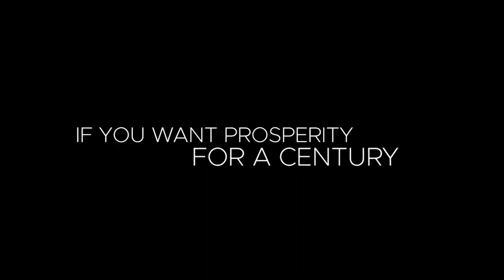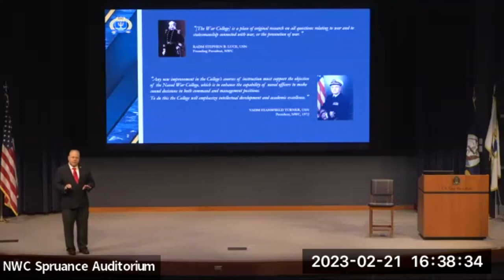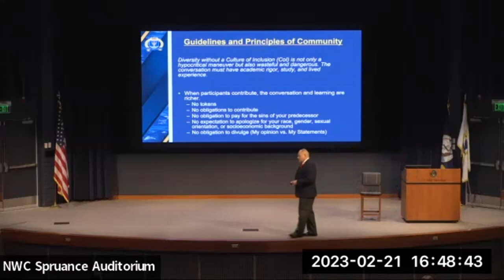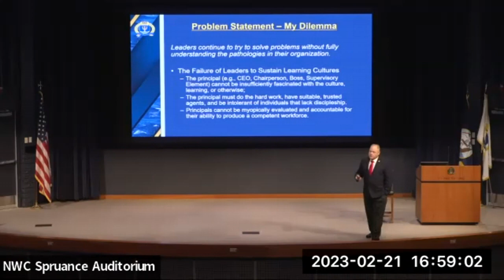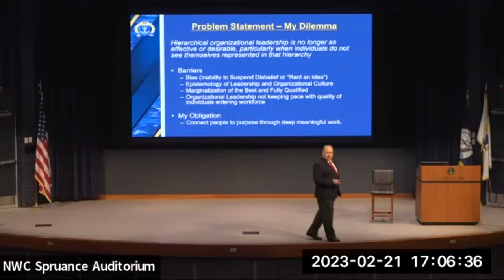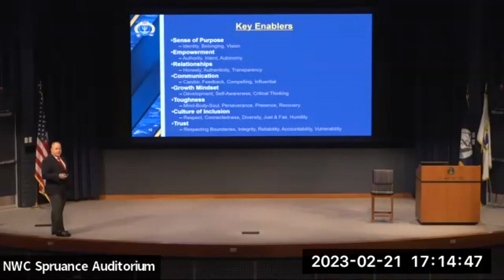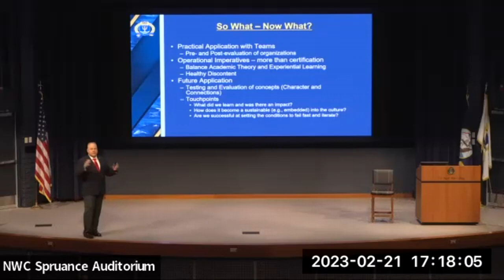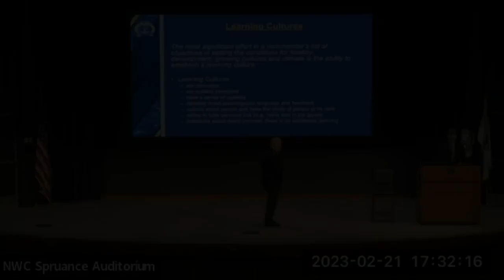NWC Issues in National Security Lecture Series, Lecture 9 "Culture of Inclusion"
This lecture took place February 21, 2023.

From CMDCM Fahrney: He will present on the conceptual and practical application of key enablers and the leader's obligation to create a culture of inclusion. With over 32 years of active duty and operational experience as a Command Master Chief in the Naval service, he has developed an understanding of the role of merit, character, competence, diversity, attracting and retaining talent, and creating positive reputations to improve trust in leadership. In this presentation, he will draw heavily on the literature of Jennifer Brown and Ijeoma Oluo to explore the obligation of leaders to set the conditions for organizations to thrive in both competency and control of the organization's epistemology of cultures. The presentation will highlight observations from highly successful organizations in public administration, military, academia, and private corporations and discuss the extent to which leaders must establish positive and developmental cultures of inclusion. By the end of the lecture, attendees will better understand the key enablers for team development and a culture of inclusion, the role of merit, and the obligation of leaders to create a learning culture that supports the highest potential of every individual in the organization.

Joseph “Joe” Fahrney holds a Bachelor of Science in education (Magna Cum Laude) from Valdosta State University and a Master of Science in leadership degree with distinction from Roger Williams University. He is a 2010 Keystone Graduate of the National Defense University, a 2015 graduate of the Naval Postgraduate School Navy Senior Leader Seminar, and a 2021 graduate of the Strategic Thinking Seminar at the University of Virginia Darden School of Business Administration. During his 32 years of service, he has served as a Command Master Chief in six commands totaling 16 years. He is a certified executive coach and a sexual assault victim advocate. He is a doctoral student at Johnson and Wales University where, through significant engagement and networking, he works to share perspectives, exchange ideas, and collaborate to benefit organizations and communities. His experience as a practitioner of organizational culture creates mutually beneficial organizational cultures for each organization with which he was privileged to work. His work in epistemic injustice for historically marginalized citizens has twice been selected for presentation at the National Convention of Public Administrators.